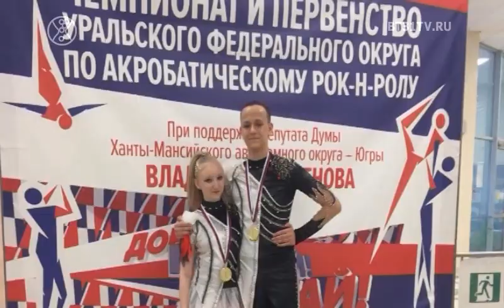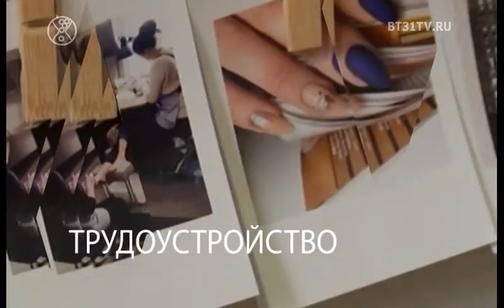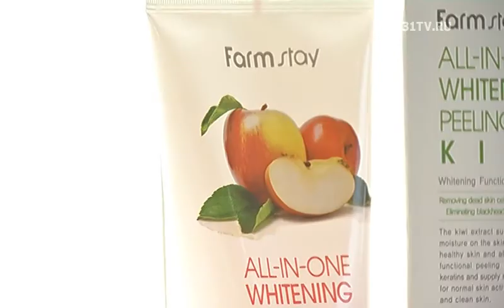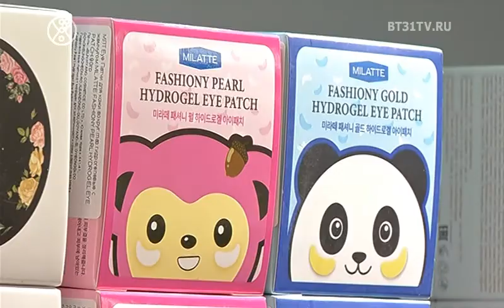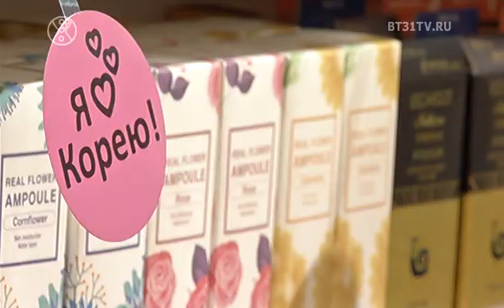Beautytime выпуск 1658 (эфир от 07.04.2020)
Смотрите в этом выпуске:
Чемпионы России танцевального спорта школы Вероника;
Презентация новой программы кабаре SHOW GIRLS;
Уход за лицом: новинки в уходовой и декоративной косметике;
Эксклюзивна вястреча с Виктором Моисейкиным в формте NoComments.